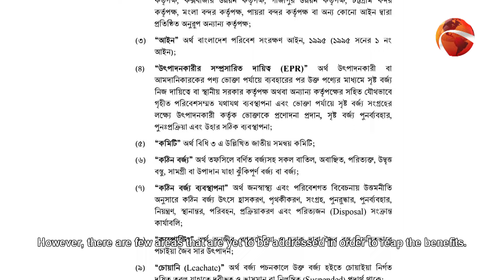স্মার্ট ও টেকসই বাংলাদেশ: পরিবেশ রক্ষায় নতুন সরকারের বর্জ্য ব্যবস্থাপনা ভাবনা | Channel 24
অতিথি :
১। ড. ইজাজ হোসাইন
পরিবেশ ও জ্বালানি বিশেষজ্ঞ
২। সৈয়দা রিজওয়ানা হাসান
প্রধান নির্বাহী, বেলা
৩। ক্যাপ্টেন মোহাম্মদ ফিদা হাসান (ই), পিএসসি, বিএন
প্রধান বর্জ্য ব্যবস্থাপনা কর্মকর্তা, ডিএনসিসি
সঞ্চালক: ফারাবী হাফিজ

»» Office Address:
Bangladesh.